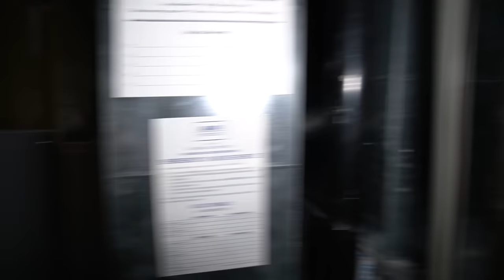FREDDY KRUEGER Broke Into Our House While Playing FORTNITE...